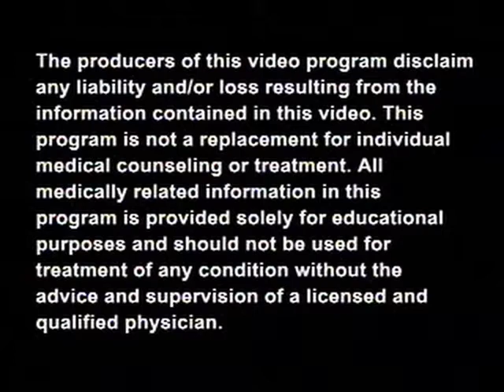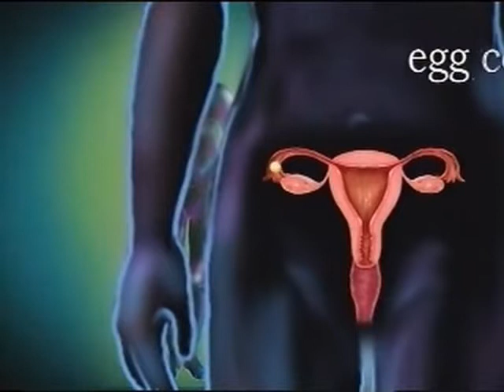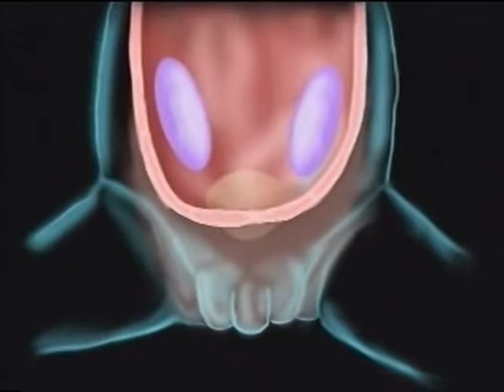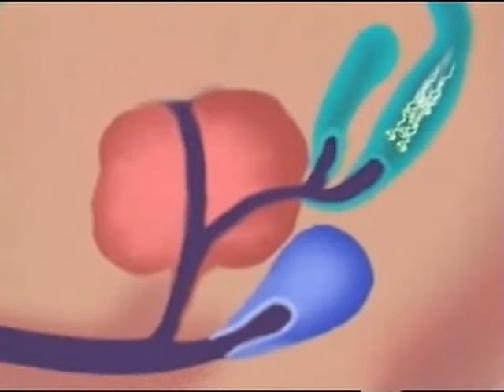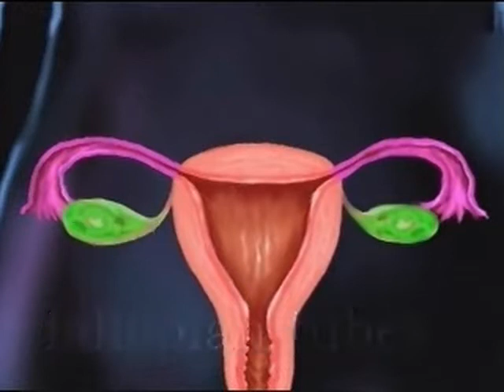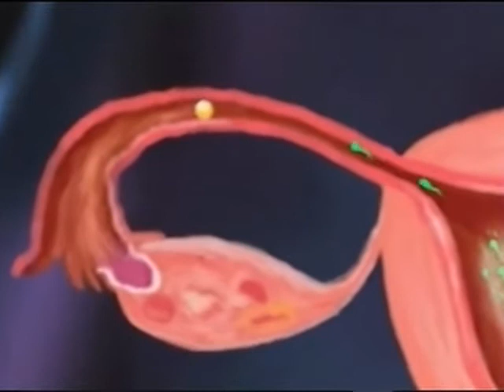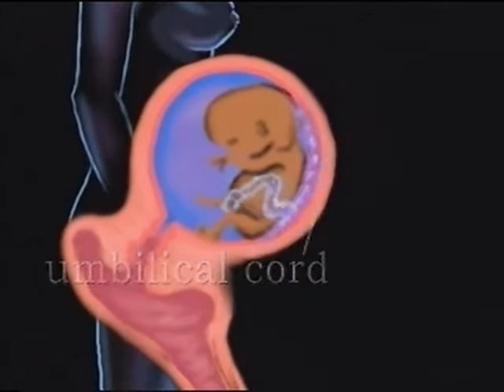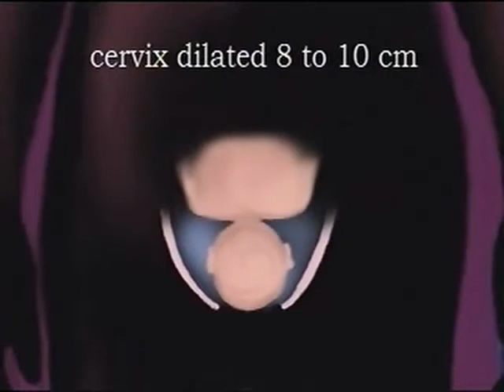Repro Anatomy & Physiology of the Reproductive System